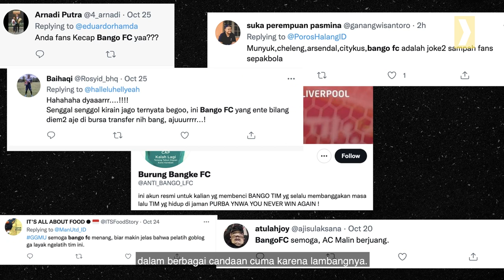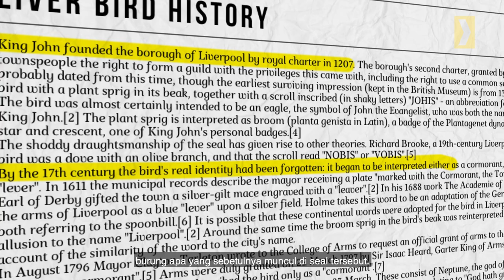Liverbird di Dadaku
Liverbird di logo Liverpool bukanlah burung sungguhan, melainkan burung dalam mitos. Seperti apa, sih, sejarah Liverbird di logo Liverpool dan dari mana asalnya? Simak video ini.